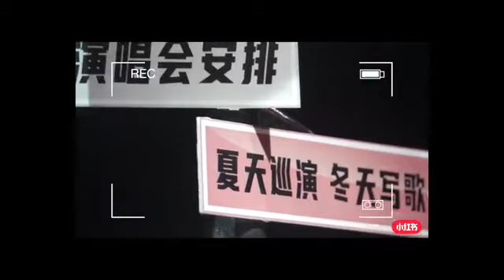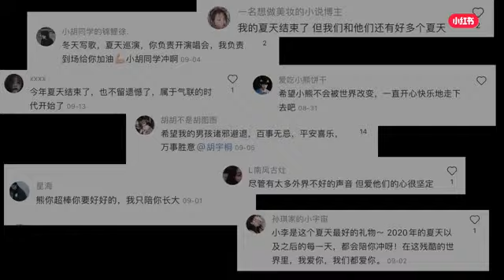气运联盟🚗小红书直播花絮 | 感谢世界和你❤️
❤️All for 气运联盟